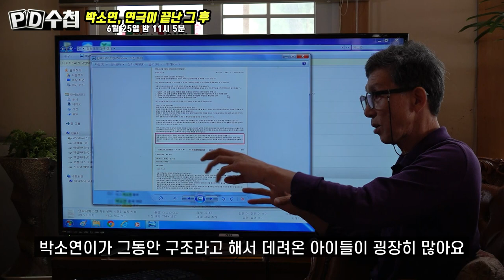[티저 예고] 박소연, 연극이 끝난 그 후_PD수첩 1200회